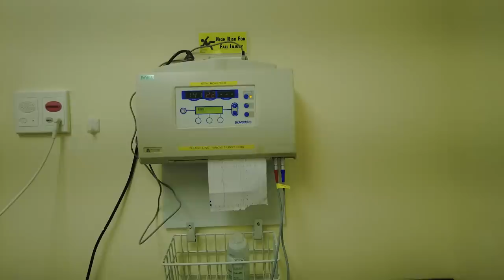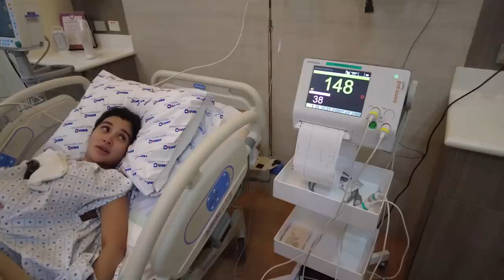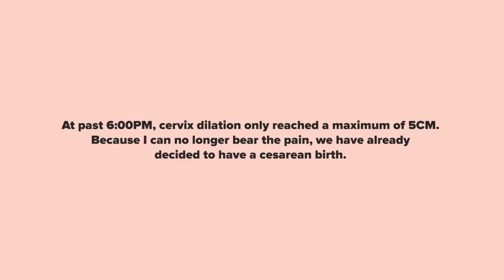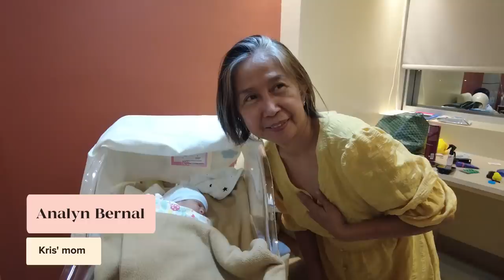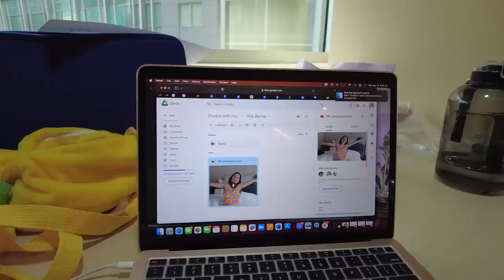The Birth of Hailee Lucca: INTENSE, EMOTIONAL LABOR | Kris B, your ultimate SHE-zum! 🌻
SHE'S FINALLY HERE! After the longest pregnancy and hardest labor, we made it, we survived! I gave birth to a beautiful, healthy girl, HAILEE LUCCA BERNAL CHOI. Sharing with you the MOST RAW, UNFILTERED, WALANG KAARTEHAN, REALITY of my birth and recovery at the hospital! ANG HIRAP PALA! The MOST PAINFUL thing I've ever felt in my entire existence! Pregnancy and birth has changed me to be the best version of myself! How powerful is my body for everything it went through!

Hailee Lucca is a precious gift from above! Thankful to the Lord for giving us the opportunity to be parents! We are over the moon!!

Hey SHE-zums! You’ve known me for quite a long time now. Thanks to my showbiz career, I got to showcase my love for acting and I can say I’m so blessed to have this kind of life. I may have played different roles in the limelight but I realized I haven’t really introduced the Kris Bernal behind the camera. So now, I’ve finally decided to do it. Everyone, this is me…

Next time you’ll hear my name, I hope you would think of me as your sister—your ultimate SHE-zum!